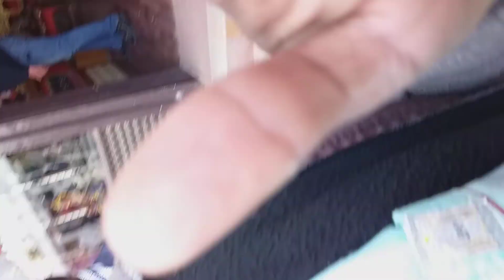नेपाळ मधील काठमांडू येथील बुद्ध विहार